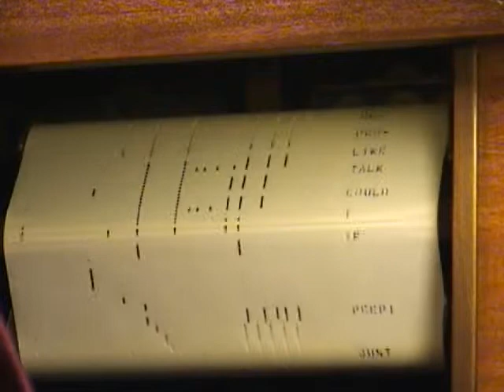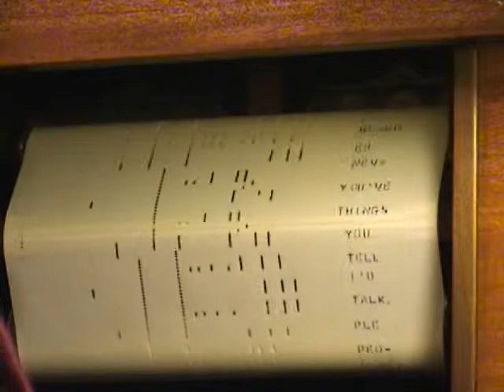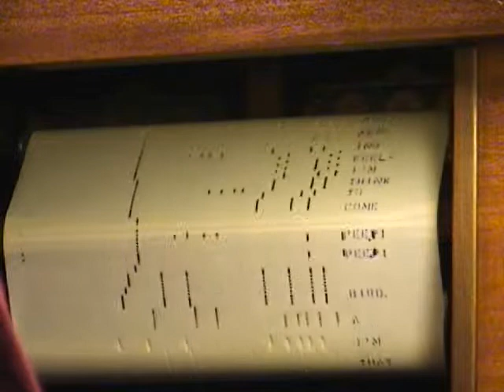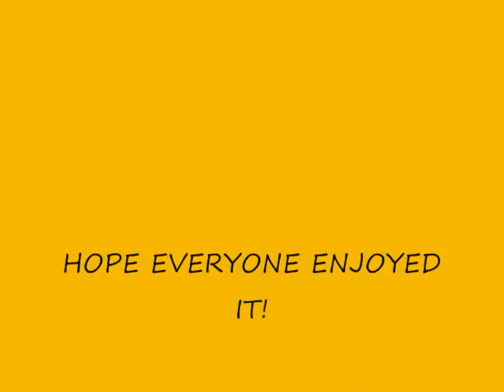THE HOT CANARY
PLAYER PIANO ROLL

PLAYED ON MY STULTZ & CO. 1921 PLAYER PIANO

QRS WORD ROLL 8723 - PLAYED BY HAROLD SCOTT